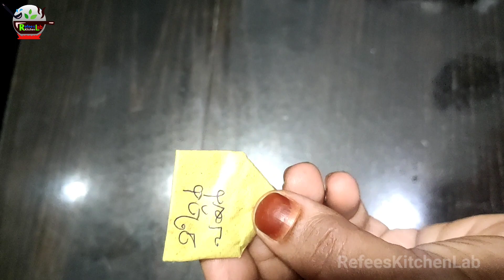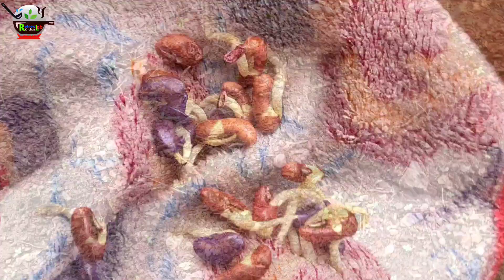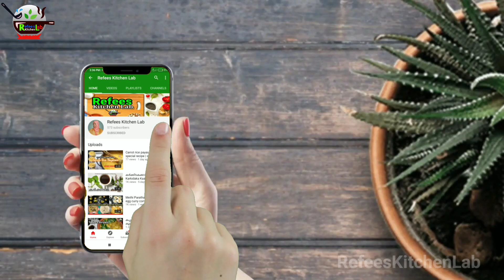പെയിന്റ് ബക്കറ്റിലെങ്ങനെ പച്ചക്കറി ഉണ്ടാക്കാം | Adukkala thottam Malayalam | Vegetable Garden